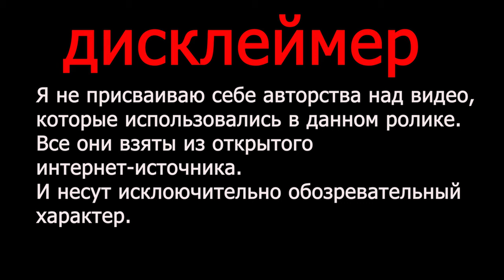Звездонос или звездорыл. Крот живущий под водой.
Звездоносов еще называют звездорылами. На латинском языке их название звучит как Condylura cristata. Это один из самых уникальных видов млекопитающих животных.

0:05 Дисклеймер
0:23 Приветствие
1:19 Звездообразный нарос
1:56  Внешний вид и особенности
3:26  Где обитает
4:44 Чем питается
5:49  Особенности характера и образа жизни
6:56 Социальная структура и размножение
7:58 Естественные враги
10:00 Прощание
Music from Tunetank.com